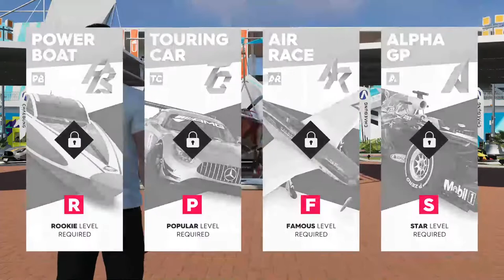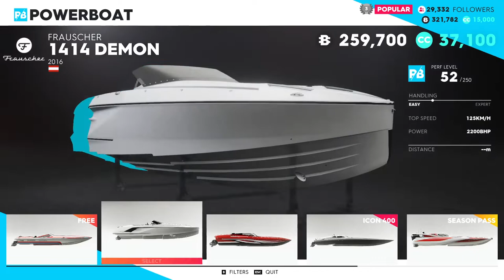Ep-6 | Get my 1st boat and plane | Crew2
Hello Guys,

            This is the new video of my gaming series

My Laptop